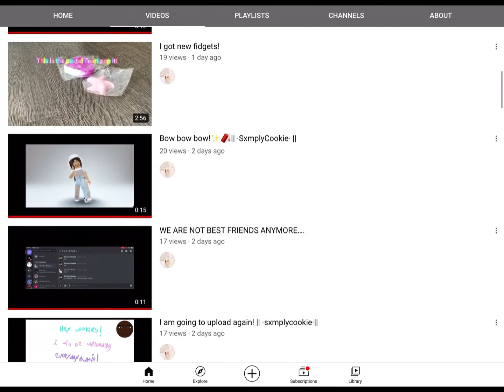COOKIE IS UPLOADING AGAIN!!!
YOU BETTER SUB AND WATCH HER FREAKIN VIDEOS OR ELSE.

(fan behavior)